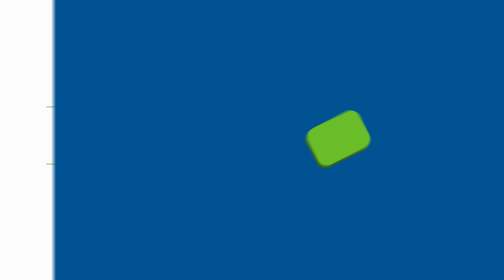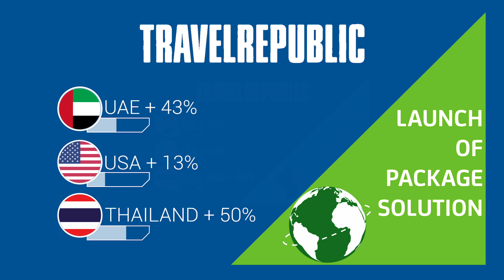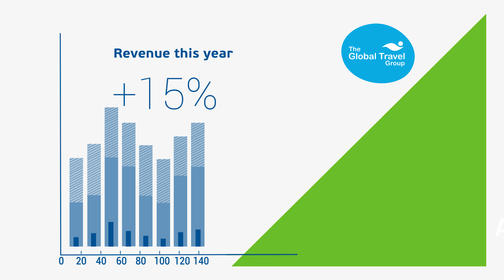[Dnata] - World Travel Market Animation 2017 UHD 4K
Since our founding in 1959, dnata has grown into an international air services provider with over 41,000 employees across 84 countries.